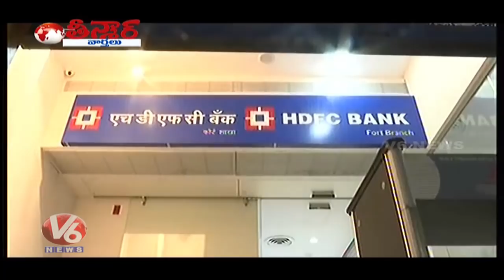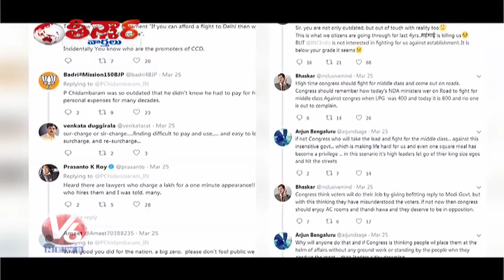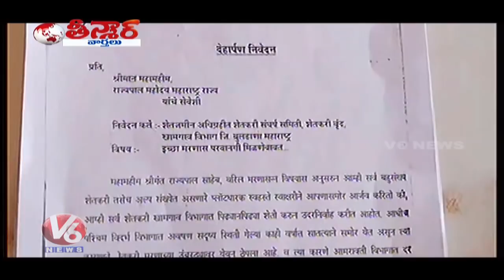CM KCR On Karimnagar Development | Sri Rama Pattabhishekam | TDP Vs YCP MPs | Teenmaar News | V6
In Today's Teenmaar News, Watch Special Reports On CM KCR On Karimnagar Development, Sri Rama Pattabhishekam, TDP MP CM Ramesh Vs YCP MP Vijay Sai Reddy | War Of Words Over AP Special Status.